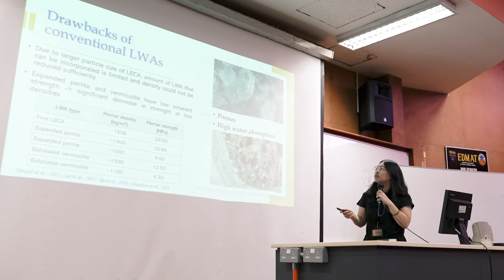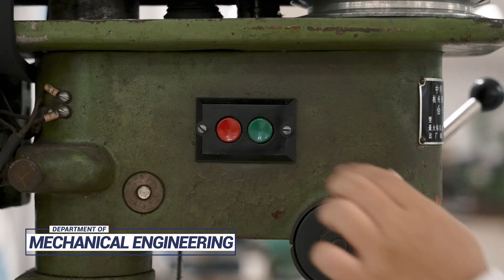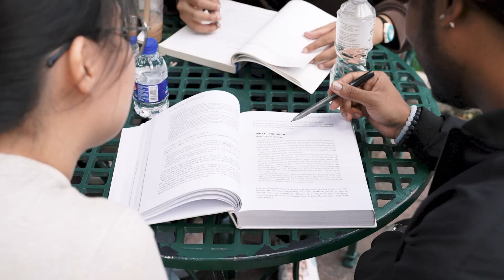Study @ Faculty of Engineering Universiti Malaya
Study @ Faculty of Engineering Universiti Malaya (Corporate Video)